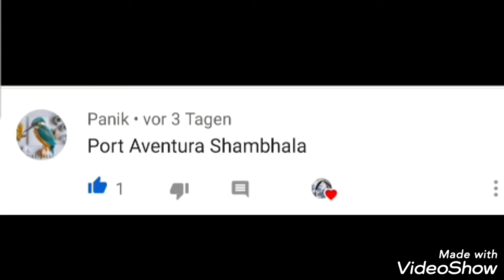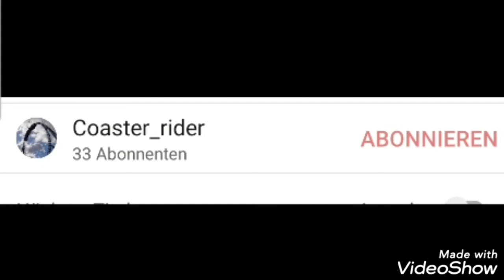Roller coaster ℚ𝕦𝕚𝕫 Part 11